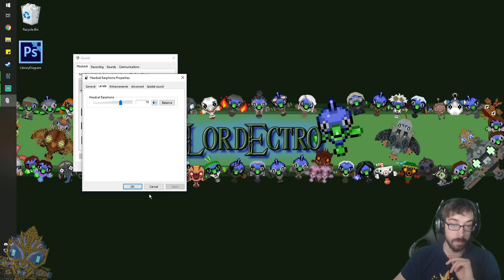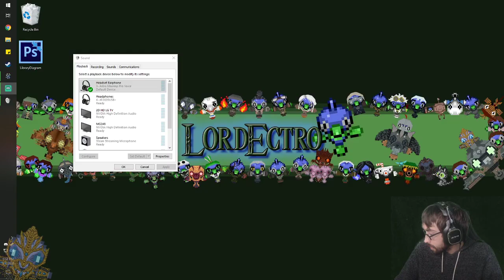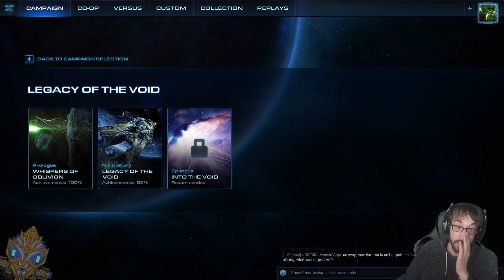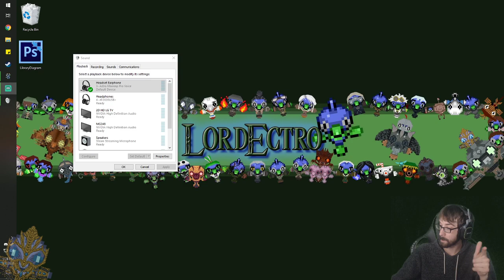Making Amon No Longer Among Us! – Starcraft 2 Stream 13 – LordEctro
The fun thing about finding an opponent at their most powerful is that many times it’s similar to cornering them, and with him finally cornered and all of our friends together, it’s time to finally shut him down!